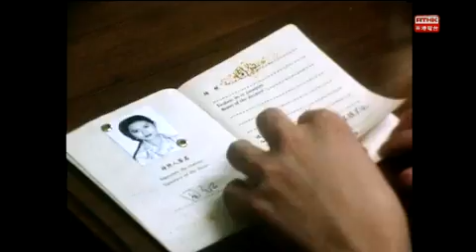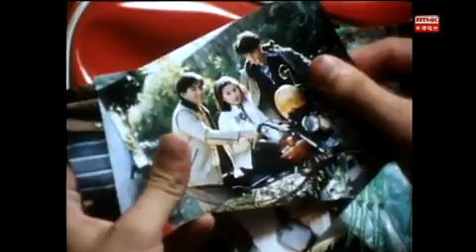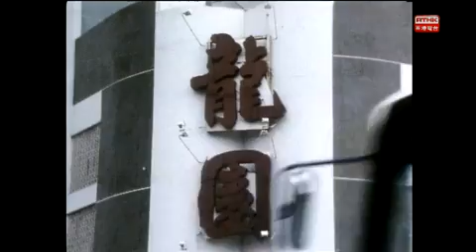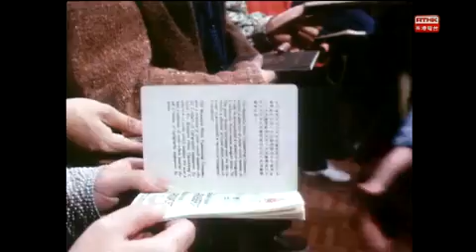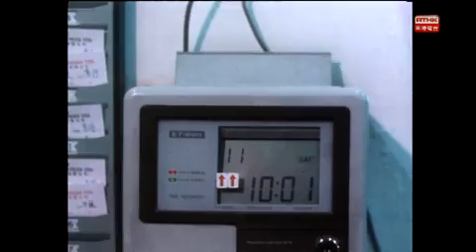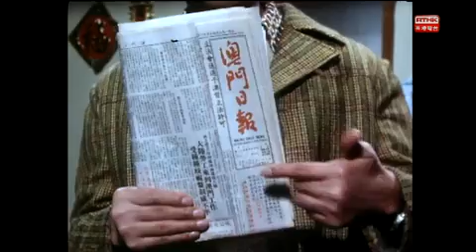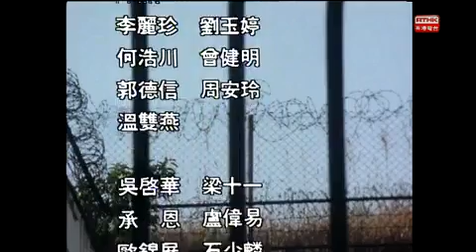歷史回望 第三十六集﹕《雙城記》第四集：信天游上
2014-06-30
周紅(李麗珍飾演) 與表妹(劉玉婷飾演)一起由番禺到澳門當車衣女工，性格反叛的周紅難忍工廠諸多剝削不公。周紅男友王旭華（吳啟華飾演）因虧空公款而偷渡到澳門，成為黑市 居民，專門走私。經過多番追尋，周紅終於找到王旭華，但王不但已有多位女伴，女伴亦誕下兒子，雖然周紅重遇王，但還是離開了他，也逃離了工廠。

周紅沒有澳門身份證，唯有打黑市住家工，月薪七百。為了買手信回鄉，周紅到賭檔碰手氣，剛巧警察巡查，周紅被澳門保安部拘留。

嘉賓主持劉智鵬博士(嶺南大學香港與華南歷史研究部主任)及周家建(香港大學中文學院博士候選人) 討論八十年代澳門內地黑工問題。

演員 : 李麗珍、劉玉婷、吳啟華、梁十一、何浩川、劉芊蒂、梁十一、歐錦屏等
編劇 : 陳文強
導演 : 張少馨
監製 : 嚴維